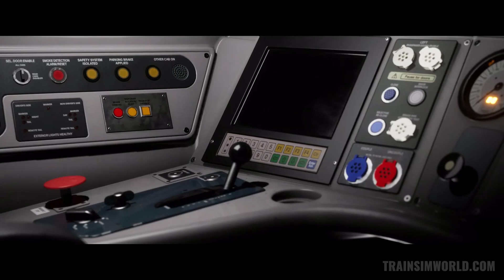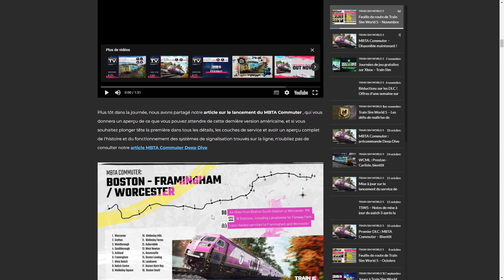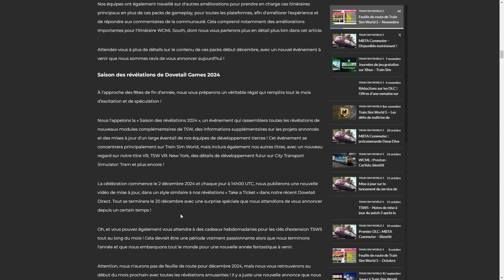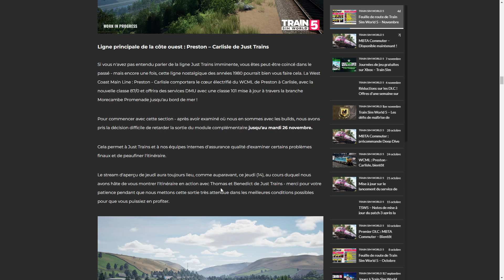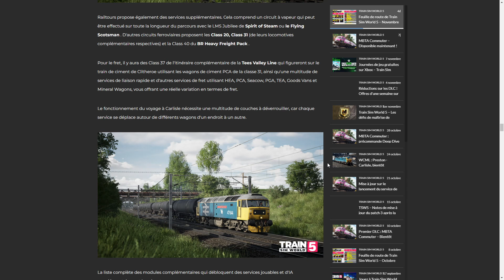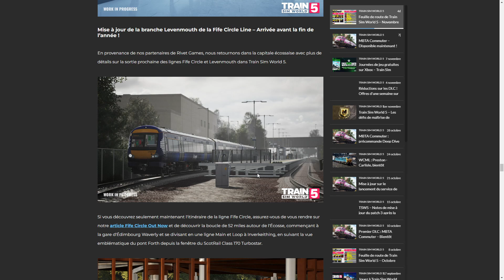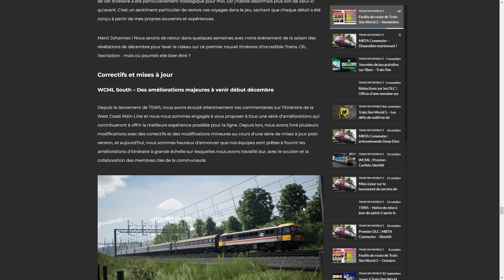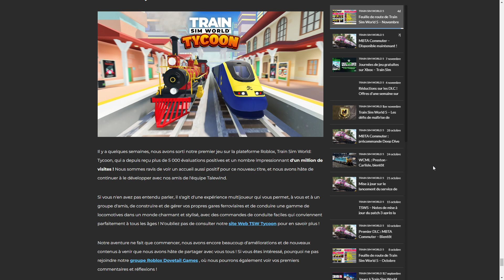Train Sim World 5 - Roadmap Novembre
Salut à tous aujourd'hui on se retrouve pour la Roadmap du mois de Novembre de Train Sim World 5. La dernière de l'année car en Décembre il n'y en aura pas.

Résumé de la vidéo: (À venir)

Pour acheter le jeux sur Steam c'est ici (Attention plusieurs versions possible)

Attention !! Différentes édition existe je vous invite à regarder la vidéo sur l'annonce du jeux (Lien au dessus)

Des jeux moins chers ??

Bonne vidéo à tous et bon Game ;)